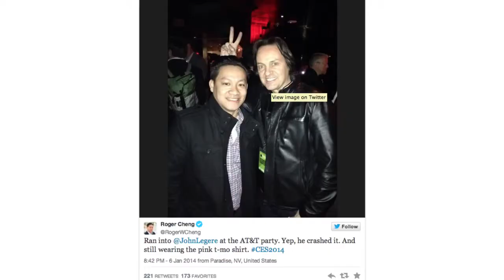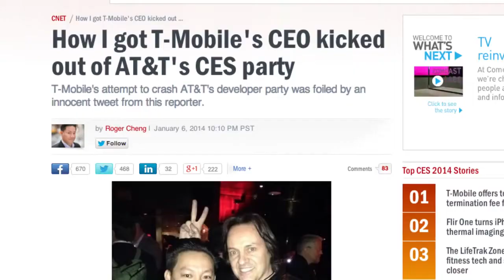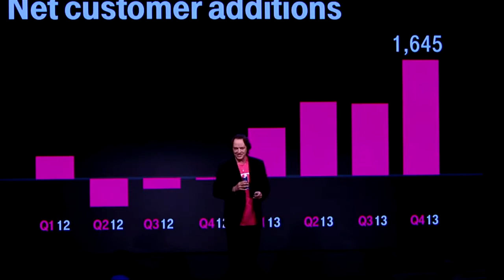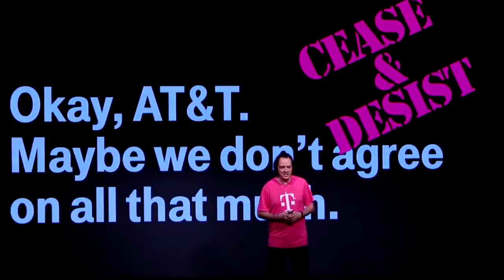Playback T Mobile's CES 2014 press conference in just over five minutes